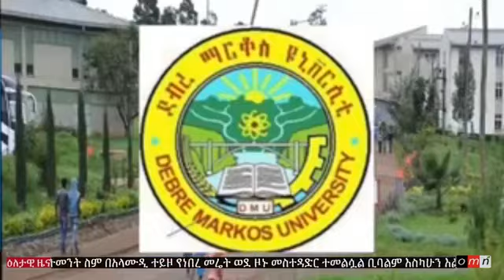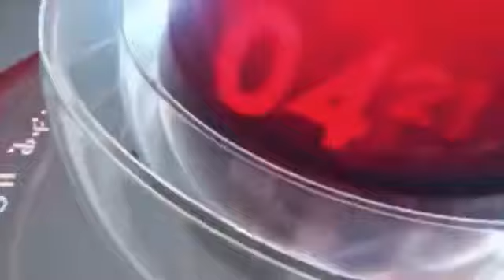OMN:ዕለታዊ ዜና(DEC, 11,2018)